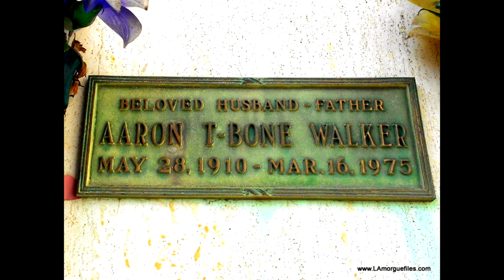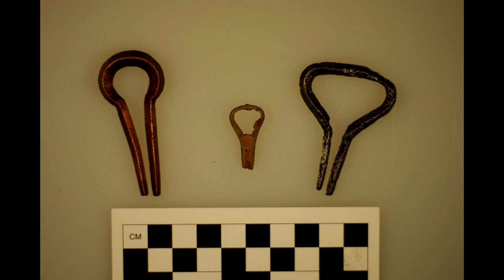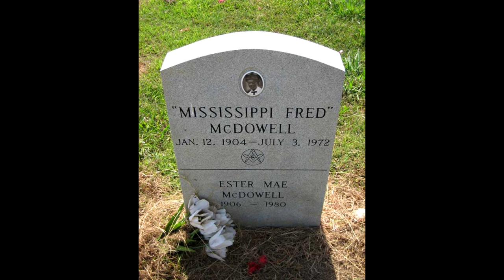The Turtev Brothers - Live Duo Concert - Mouth Bow, Jaw Harp and Flute in Blues & American Folk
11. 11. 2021 Radio Proglas
Juraj Dura Turtev: vocals, acoustic guitar, slide guitar
Erik Turtev: bamboo and steel jaw harp, mouth bow, kaval flute
photos: Jindřich Oplt, Petr Čejka